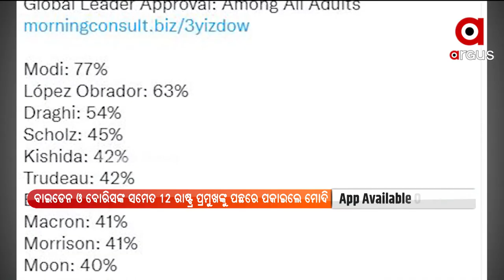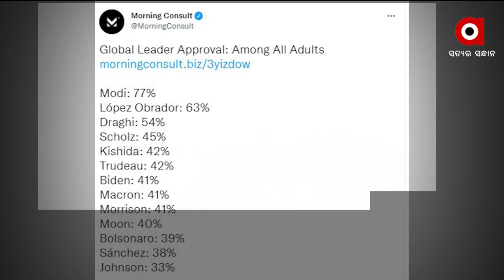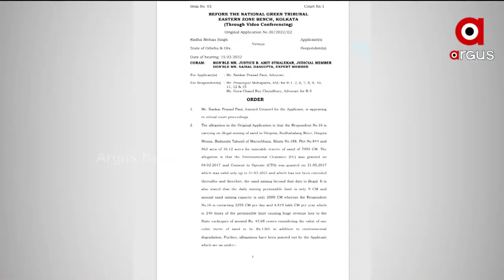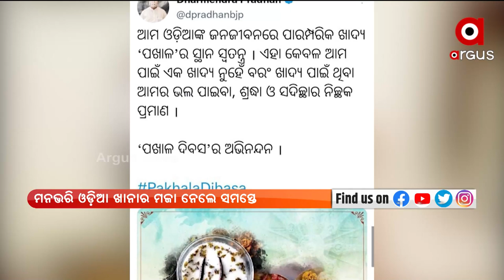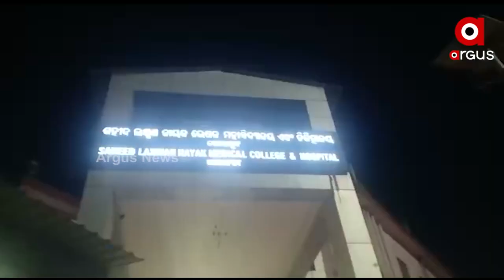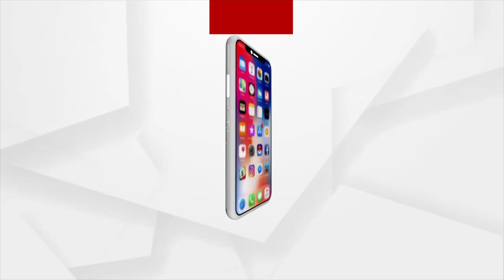Prime Odisha | 20 Mar 2022 | ArgusNews